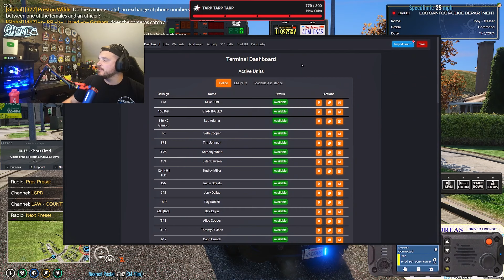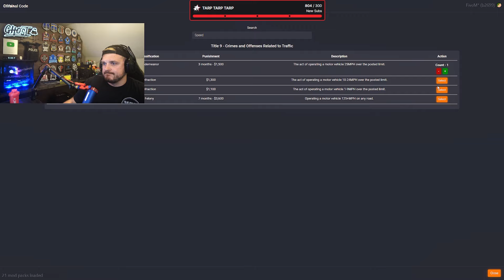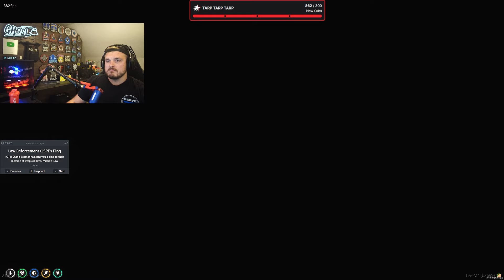Officer Messer - The Academy RP | Full Stream | 11/3/2024